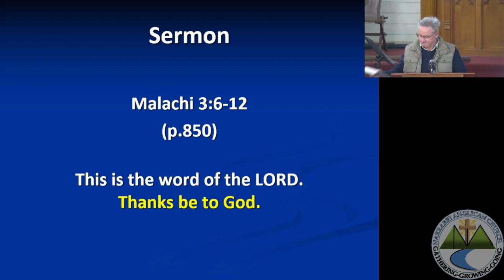Malachi 3:6-12 - God's Unchanging Mercy